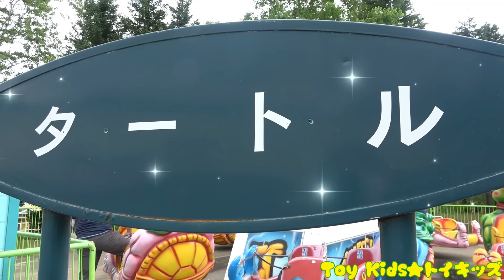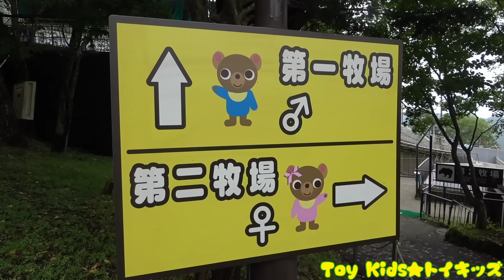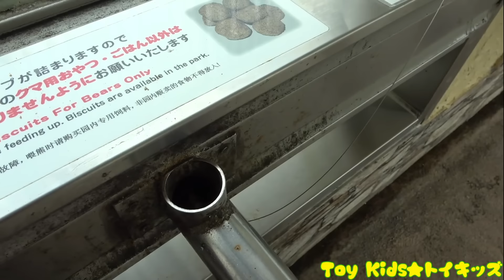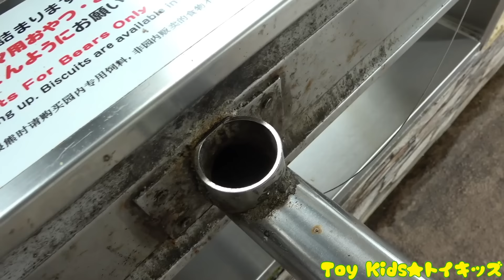おでかけ 北海道 ルスツリゾート遊園地！たくさんのりものをのるよ！ トイキッズ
ルスツリゾート遊園地であそぶよ♫